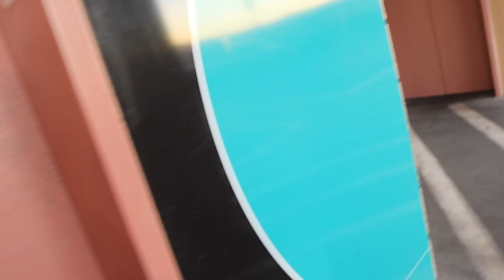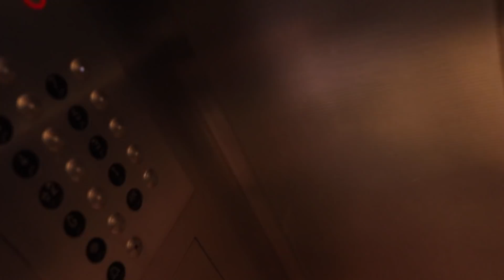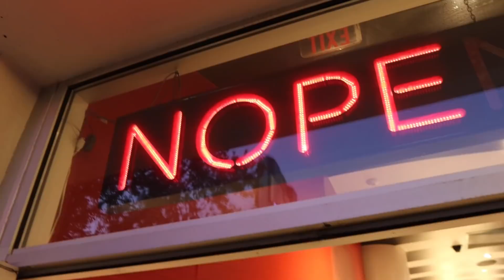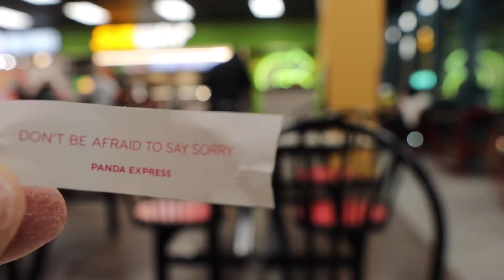It was a Cooler